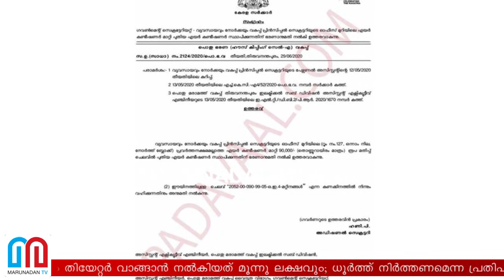പിണറായി സർക്കാരിന്റെ പോക്ക് ധൂർത്ത് വഴി തന്നെ I Norka roots wayward expenses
പ്രവാസികളെ പിഴിയുന്ന സർക്കാർ അവരുടെ പേരിൽ നടന്നത് ധൂർത്ത്; നോർക്ക പ്രിൻസിപ്പൽ സെക്രട്ടറിയുടെ ഓഫീസിൽ എസി മാറ്റി വെക്കാൻ മുടക്കിയത് ഒരു ലക്ഷം; സാമ്പത്തിക പ്രതിസന്ധി രൂക്ഷമായിരിക്കെ മന്ത്രിമാർക്ക് ടവലുകൾ വാങ്ങാൻ നൽകിയത് മുക്കാൽ ലക്ഷവും; ചീഫ് സെക്രട്ടറിക്ക് ഹോം തിയേറ്റർ വാങ്ങാൻ നൽകിയത് മൂന്നു ലക്ഷവും; ധൂർത്ത് നിർത്തണമെന്ന പ്രതിപക്ഷ ആവശ്യത്തിനു പുല്ലുവില; സാമ്പത്തിക കാര്യത്തിൽ വിമർശിക്കപ്പെടുമ്പോഴും പിണറായി സർക്കാരിന്റെ പോക്ക് ധൂർത്തിന്റെ വഴിയേ തന്നെ